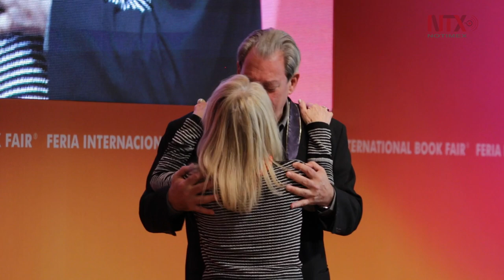Paul Auster recibe Medalla Carlos Fuentes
El escritor recibió la presea de manos de Silvia Lemus